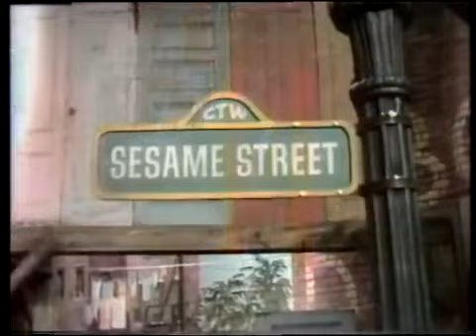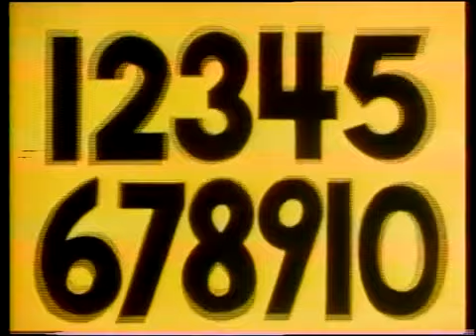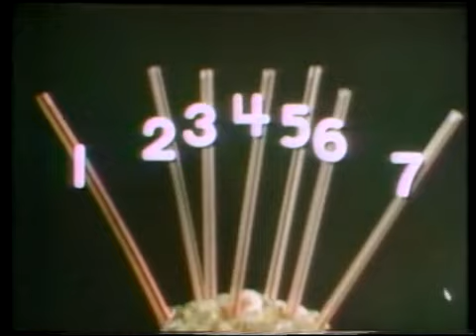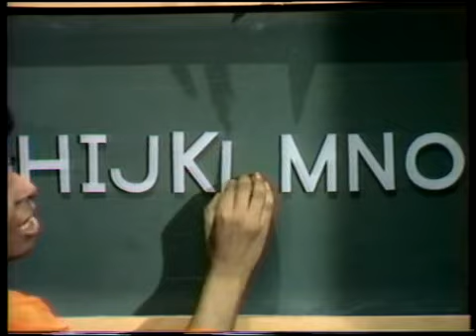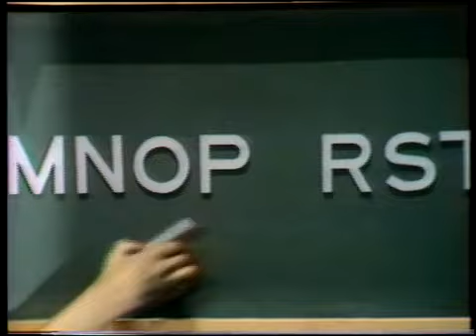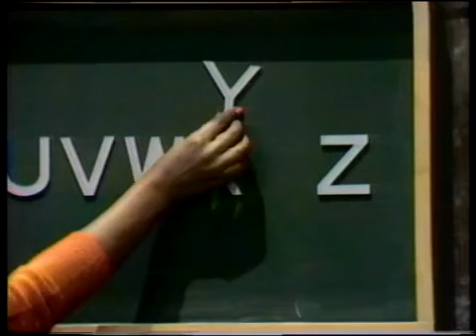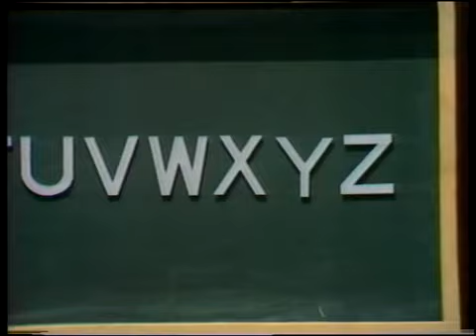Sesame Street - Episode 0103